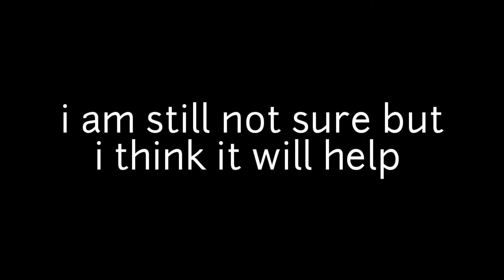Who's new queen bee part 2 🐝| Face reveal| miraculous ladybug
sorry i mistake in previous queen bee video ( " " )